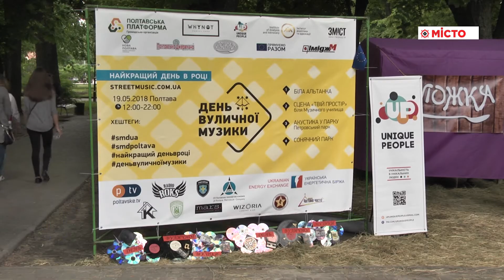День вуличної музики